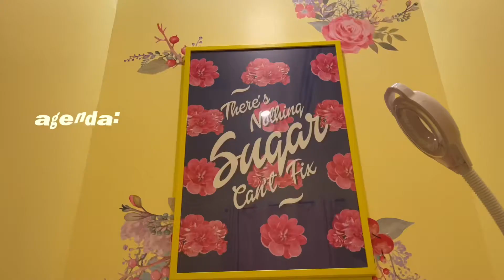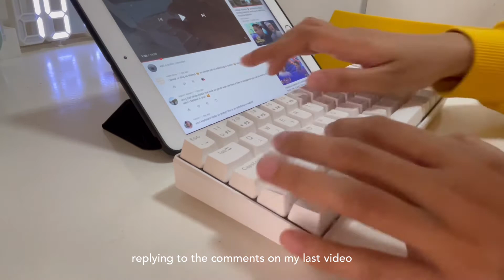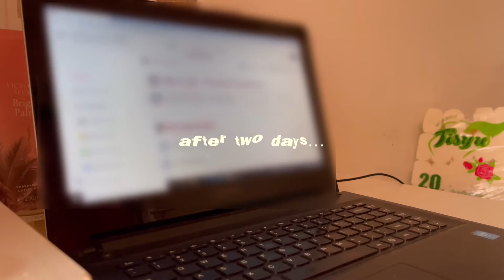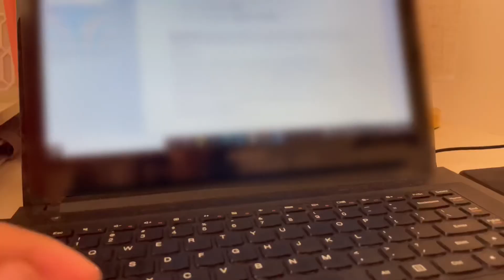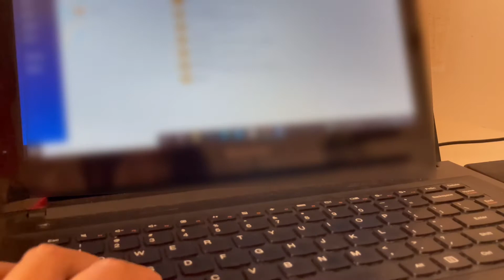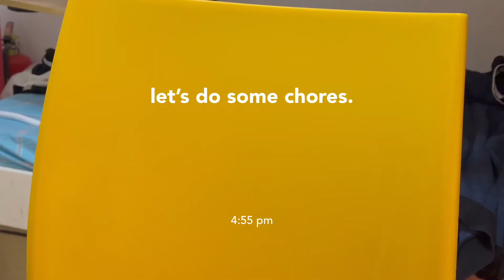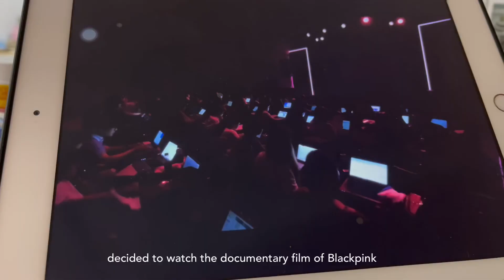weekly vlog 🍂 grocery shopping, doing my requirements, lots of eating, and more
🌙 shopee finds

🌙 FAQs
pre-med course ➝ BS in Nursing
year ➝ fourth year (senior year) college, as of this upload
editor➝ vllo
thumbnail➝ phonto, lightroom, picsart

storage➝128 gb
model➝ 6th generation